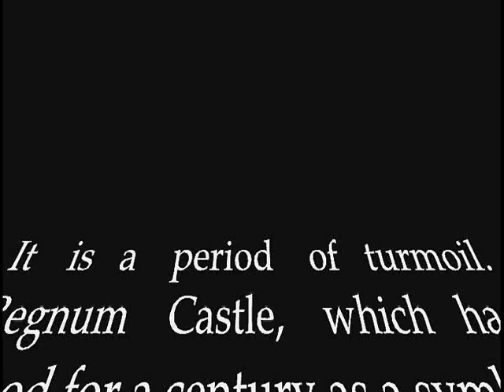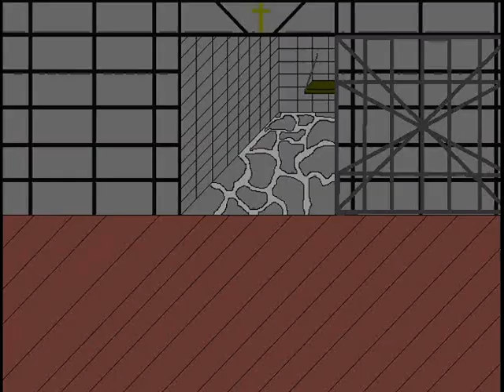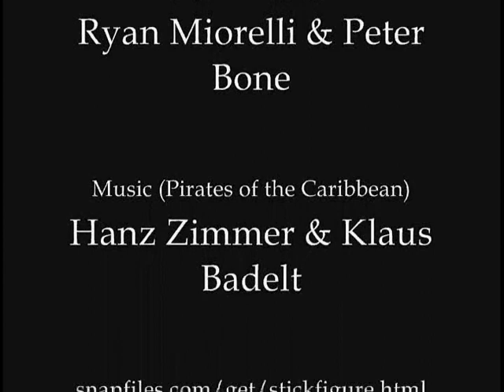The Castle: A Tale of Courage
It is a period of turmoil. Regnum Castle, which has stood for a century as a symbol of justice, is under attack by the vile Sir Sakash, determined to take control of the kingdom for himself in...
THE CASTLE
A Tale of Courage

Ignore the following:
ninja star wars harry potter lord rings eragon muppets kermit frog redneck stupid samurai violent stupid funny Wii xbox blood bloody gamecube nintendo smashing smash playstation lost planet sports football baseball basketball polo dennis confer's mother or father owl creek road tamaqua pennsylvania trudich has junkyard school bus in backyard sign post signpost barbossa norrington davy jones jack sparrow will turner led zeppelin for jimmy deem elizabeth swann weatherby governor gibbs pataki penn state usc university southern california rose bowl oral anal fun good time phone missus mr mister miss ms mrs deem's girlfriend is a horse grandmother grandfather brother stupid funny john perla redneck star wars jar jar binks luke skywalker princess leia han solo chewbacca boba fett darth vader smash xbox 360 halo 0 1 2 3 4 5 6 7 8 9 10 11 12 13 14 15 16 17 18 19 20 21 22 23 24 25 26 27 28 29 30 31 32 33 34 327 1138 oprah dr phil you are a slut curse black pearl dead mans man man's chest at world's world worlds end  yoder ryan dan cathy austin emma tommy sammy ethel emo emos yo soy de tamaqua en pennsylvania en los estados unidos that poster puta ac dc ac/dc acdc shook me all night long fast machine best damn woman that i ever seen back in black dennis has seventy-three point six chins phantom menace attack clones revenge sith new hope empire strikes back return jedi clone wars music myspace tom